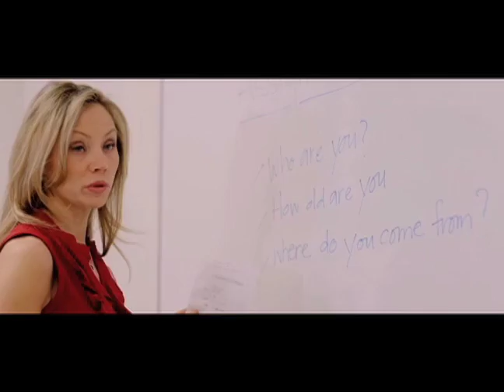PALABRA DE GANGSTER-Distribuido por Cinelatino